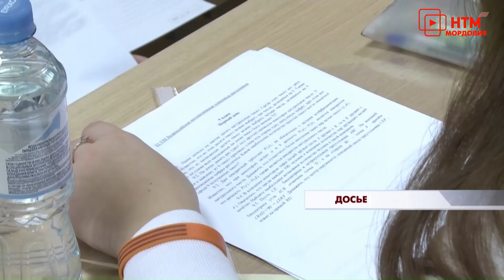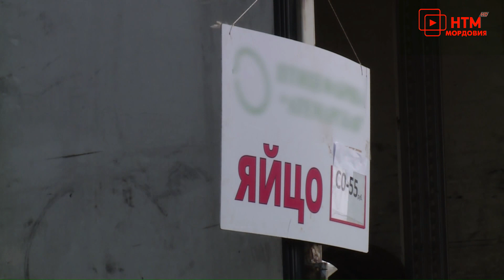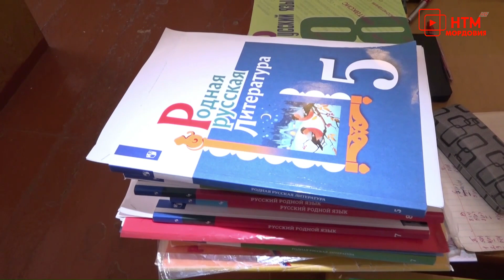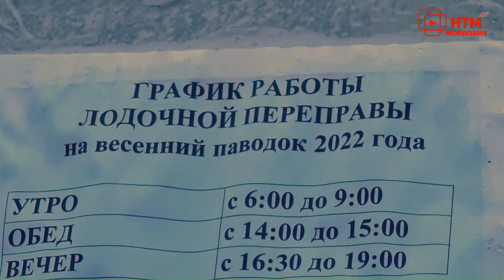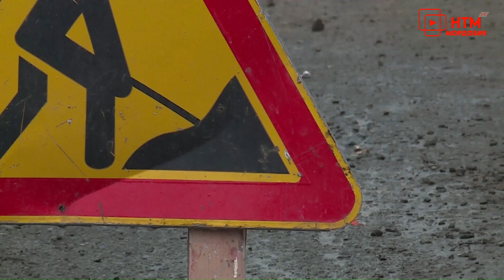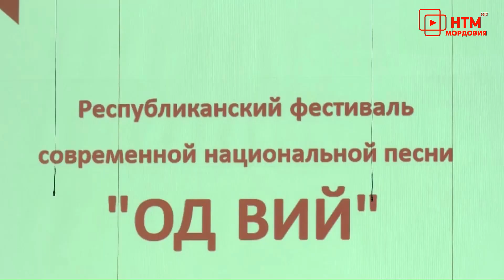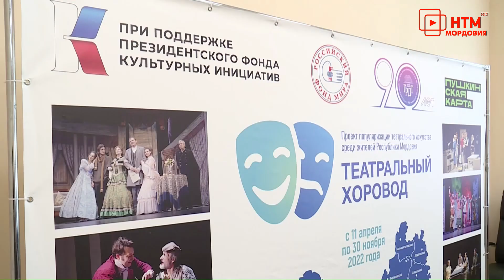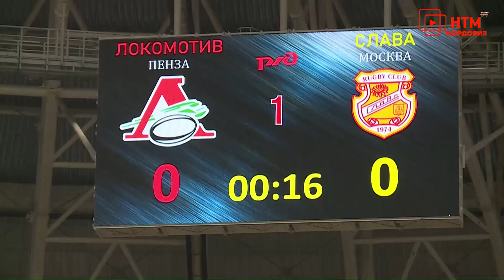Новости Мордовии и Саранска. Народные новости 18 апреля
- Встретили аншлагом. В Саранске выступил ансамбль «Донбасс».
- Всего в достатке. На предпасхальной ярмарке десяток яиц отборной категории шёл по 55 рублей.
- Лучшие юные математики страны. Мордовия принимает финал всероссийской олимпиады школьников.
- Ремонт дорог в разгаре. В Саранске работа кипит на проспекте Ленина.